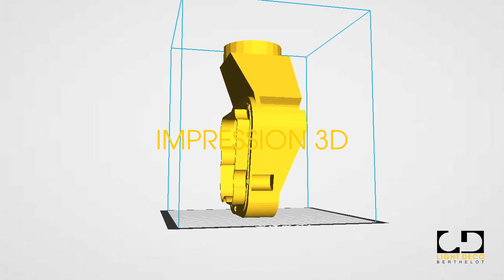Video impression 3D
impression 3D